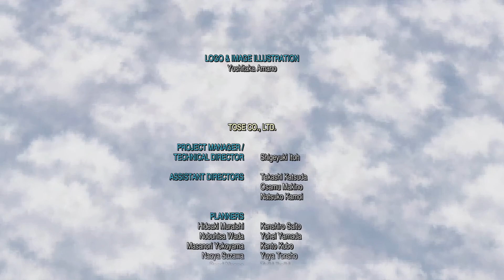【PS4】ファイナルファンタジーVI ピクセルリマスター プレイ動画8【瓦礫の塔】